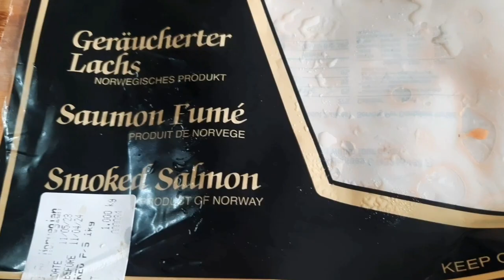mynown grills salmon#with mushroom,sweetcorncaned&dahonsibuyas longvideo